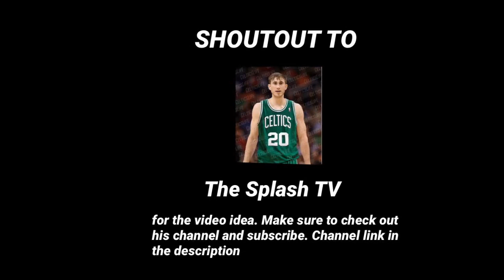Kendrick Perkins Fail Compilation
Kendrick Perkins is a player who played for the Boston Celtics, Oklahoma City Thunder, New Orleans Pelicans, and the Cleveland Cavaliers. While he was having a good career, he started doing weird things. Here is a Fail Compilation of Kendrick "The G.O.A.T." Perkins.

Huge shoutout to The Splash TV for the video idea